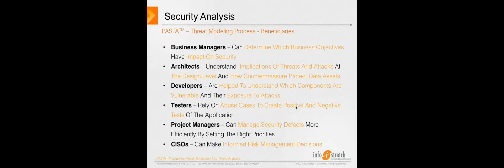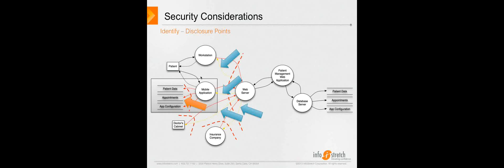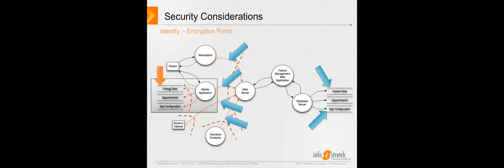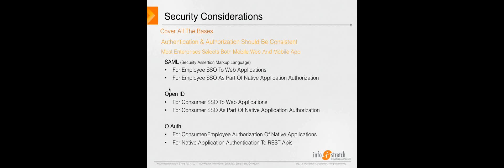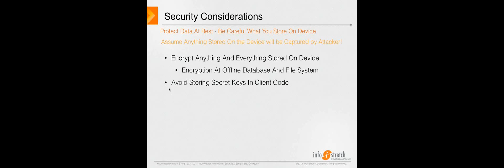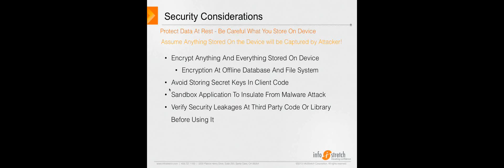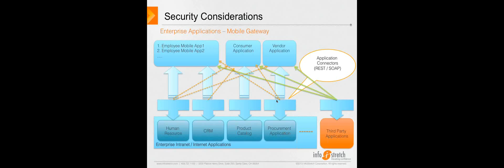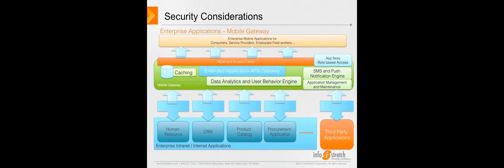Copy of Enterprise Mobility -- How Secure, How to Secure?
Apps is the new buzzword. Smartphones, tablets and phablets are everywhere. Mobile solutions are on every enterprise's mind. But...how secure is your mobile solution?